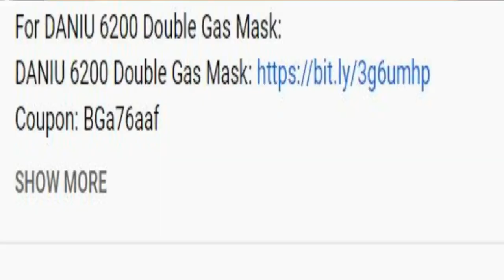DANIU 6200 Double Gas Mask Protection Filter Chemical Half Face Respirator Mask Unboxing & Review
Welcome to Merri Tech I Provide Daily Bases Technical information and Education purpose review something
 unboxing products Dslr Cameras, Mobile Software and Hardware solutoins,All Electronics products informations details
 Latest Technology Updates in the world informations etc